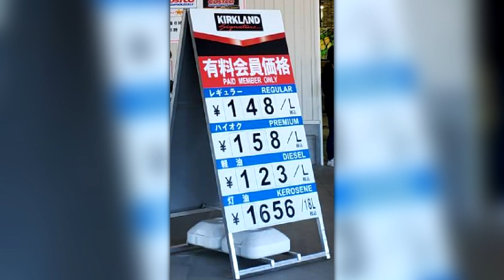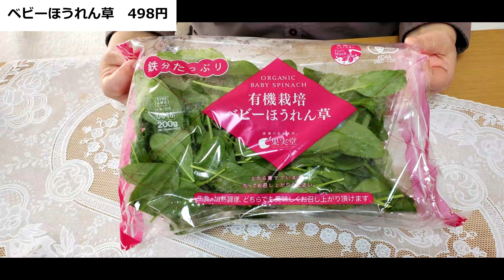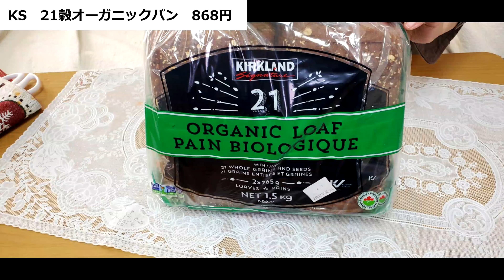初めて来ました!! コストコ壬生倉庫店 in 栃木県壬生町 買い物品紹介 前編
昨年６月２３日に開店したコストコ壬生倉庫店。現在のところ日本国内で一番新しいコストコです。
今回は２７品購入。その前半として15品目を紹介します。

商品ラインナップは次の通りです。
ハーゲンダッツ　クッキー＆クリーム　568円
天然水トマト　998円
アボカド　6玉　899円
雪国えりんぎ　378円
モッツァレラ　スナックチーズ　2,448円
ベビーほうれん草　498円
スライスローストビーフ　1,068円
三元豚　バラ　しゃぶしゃぶ用　2,287円
国産さくら鶏　手羽元　2.5kg　1,418円
KS　21穀オーガニックパン　868円
ピエトロドレッシング　600ml　718円
ボンヌママン　ストロベリージャム　750g　798円
オーガニックバナナ　298円
ギリシャヨーグルト　1kg　880円
AZUMA　有機納豆　30g　9カップ　338円

動画、BGM、画像は以下のサイトを利用させていただきました。